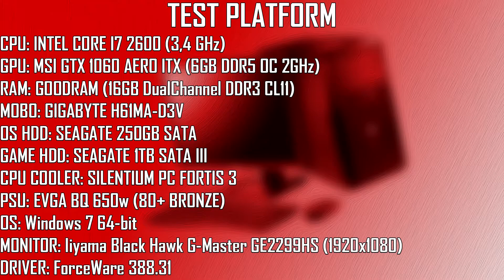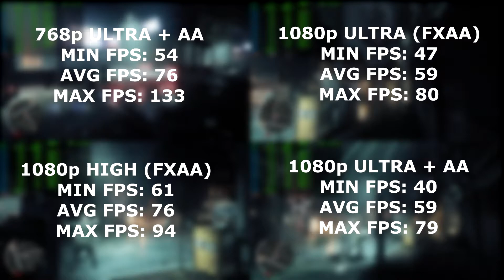Homefront: The Revolution FPS TEST | GTX 1060 | I7 2600 | HD&FULLHD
As you can see in video optimalisation of this game sucks, but i've got to admit, looks preety well.